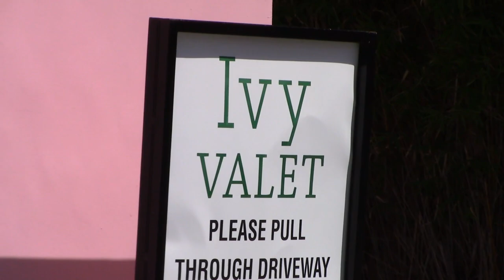Reese Witherspoon's Growing Son Deacon Towers Over Her In Santa Monica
Reese Witherspoon rocks a chic straw hat as she treats sons Deacon and Tennessee to lunch at Ivy at the Shore in Santa Monica. Deacon, 15, towers over mom and he's not even done growing yet!